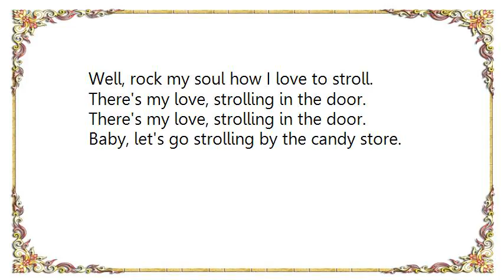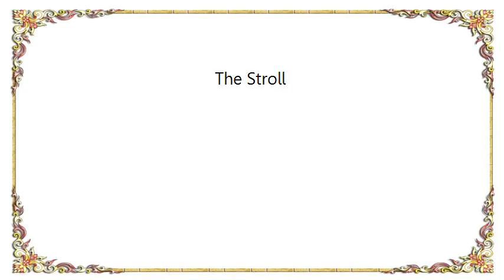Brenda Lee - The Stroll Lyrics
[Lyrics Brenda Lee - The Stroll]
Come let's stroll, stroll across the floor,
Now turn around baby,
Let's stroll some more

Feels so good, take me by my hand.
And let's go strolling in wonderland,

Whoa, yeah, uh-huh, stroll, strollin'
Well, rock my soul how I love to stroll.

There's my love, strolling in the door.
Baby, let's go strolling by the candy store.